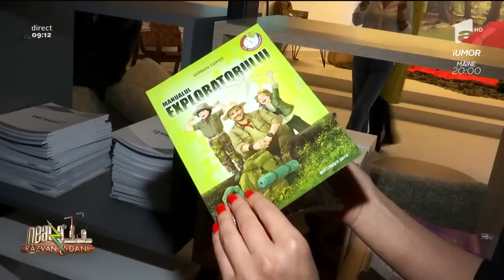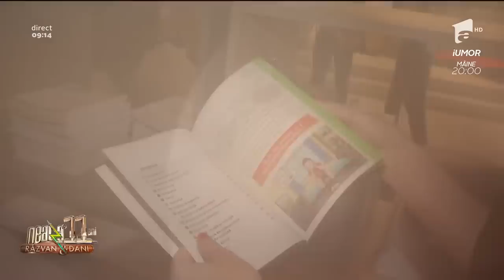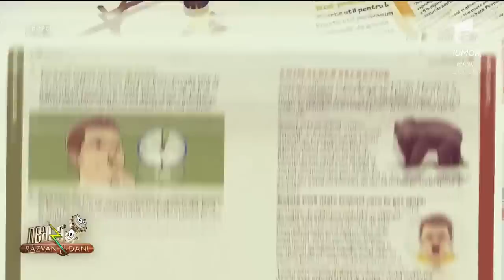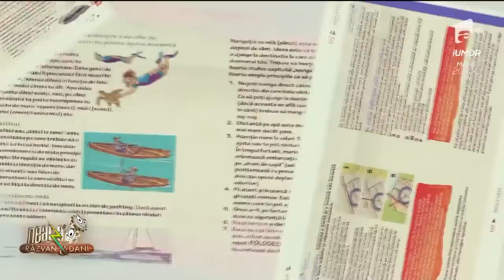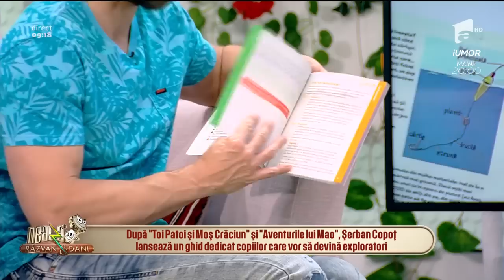Șerban Copoț a lansat Manualul Exploratorului, un ghid dedicat copiilor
Șerban Copoț lansează cartea ”Manualul Exploratorului”, prima etapă a proiectului ”Liga exploratorilor”. Vedeta TV le-a amintit invitaților cât de important este pentru copil să petreacă timp în natură și cum să protejeze tot ceea ce ne înconjoară.